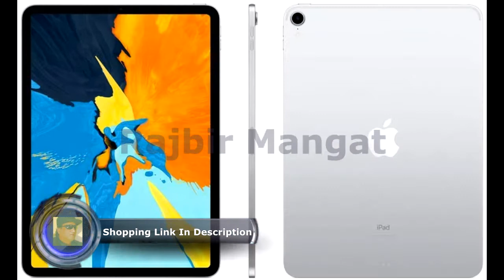Apple iPad Pro 11 inch, Wi Fi, 64GB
Apple iPad Pro (11-inch, Wi-Fi, 64GB) - Silver (Latest Model)